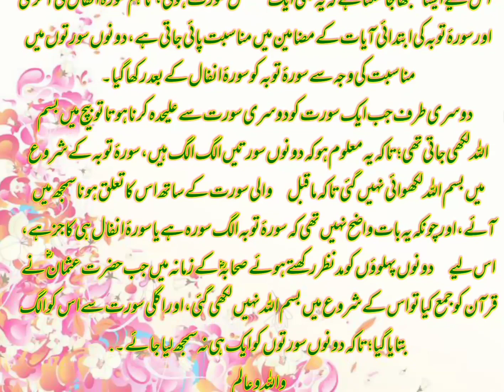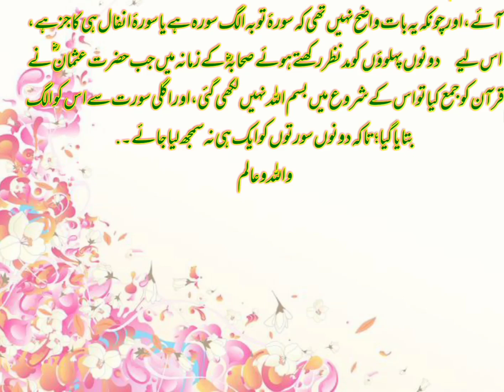surah Toba ki ibtada main tasmia Kiyun nahi|سورہ توبہ |surah without tasmia |Bismillah k bgair surah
in this video, you will know about the introduction of surah toba.

Punjab textbook board/Sindh textbook board/KPK textbook board 10th Class book lecture is conducted in Urdu/Hindi/English.

This lecture for the 10th class, inter, graduation, masters class Islamiyat, is created for all students who want to prepare this topic in detail.

This lecture is for students of BS Hons, graduation, HSSC Part I & II & SSC Part I & II.

matriculation, Intermediate, graduation, master.